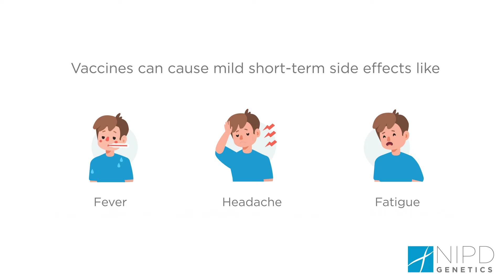The importance of vaccines